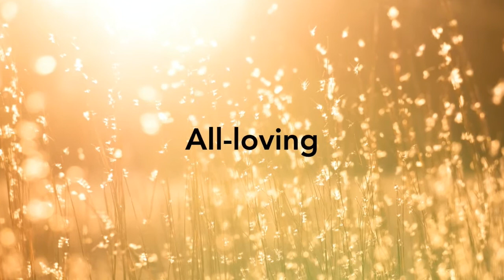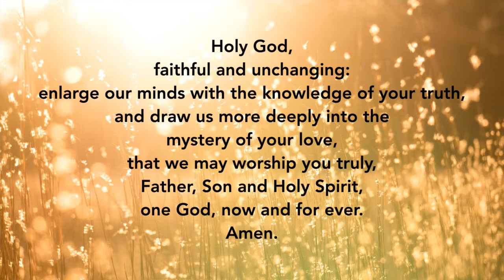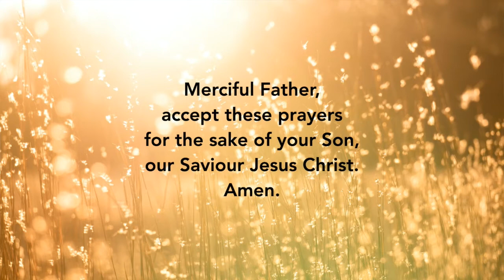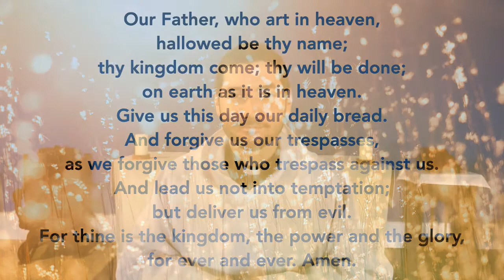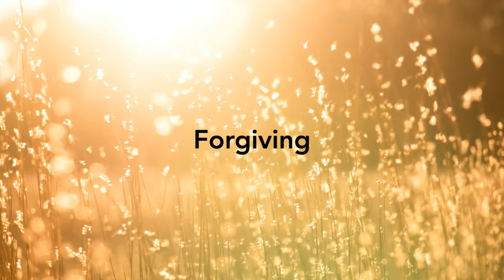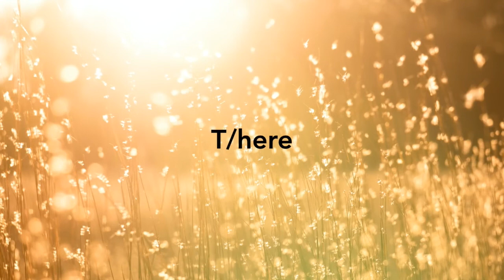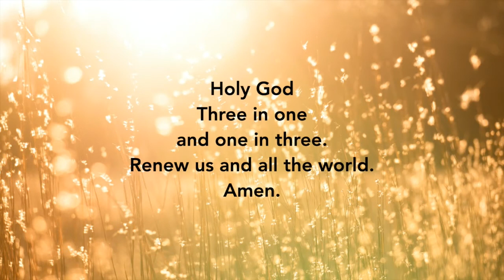Trinity Sunday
Our online service for Trinity Sunday, exploring how we can return to the heart of our faith - who God is and who Jesus calls his Church to be.